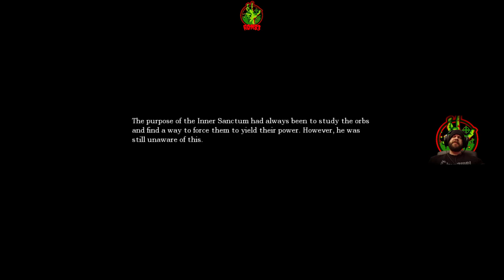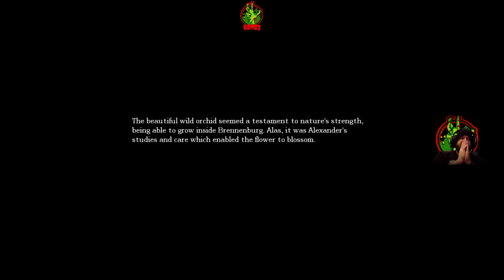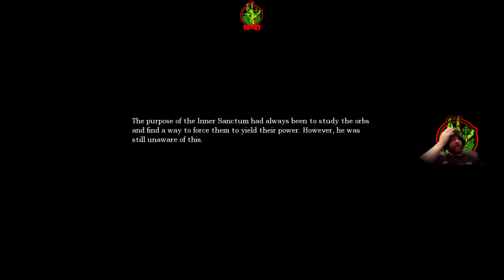I'm scared, I've never played this game before Ep.15 | Ron83 Plays Amnesia: The Dark Descent